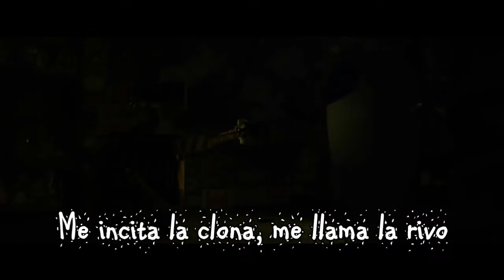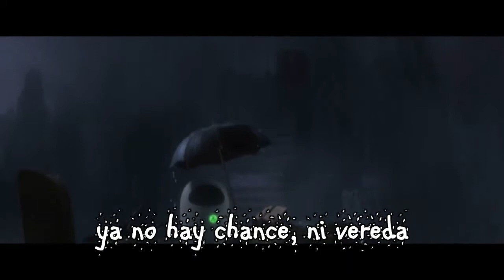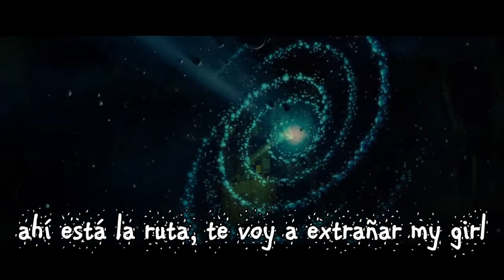Buen viaje [SUB ESPAÑOL]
Buen Viaje by Mala Junta
 [SUB ESPAÑOL]
Modified Date: 6/20/2017